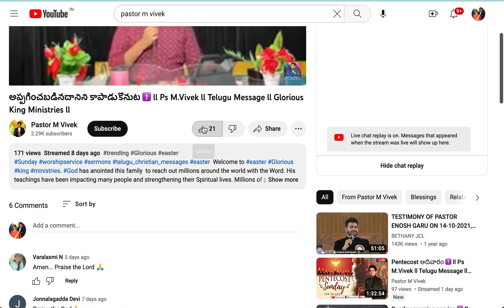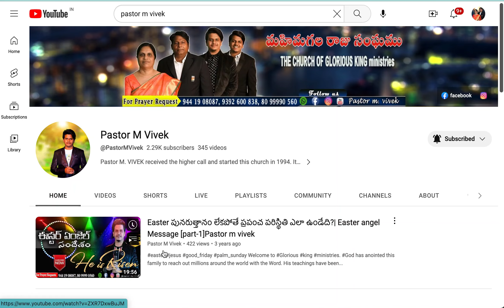Subscribe To Our Channel ll Pastor M Vivek ll For More Videos ll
Welcome to has anointed this family  to reach out millions around the world with the Word. His teachings have been impacting many people and strengthening their Spiritual lives. Millions of people have experienced the taste of Jesus through this ministry.